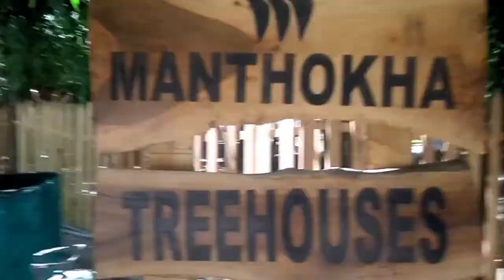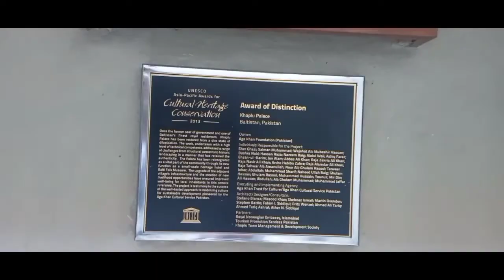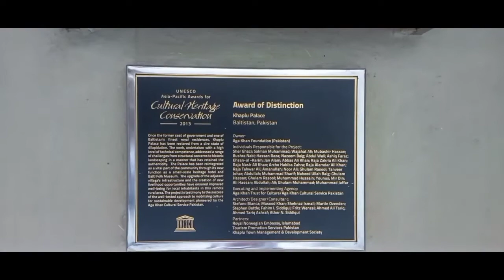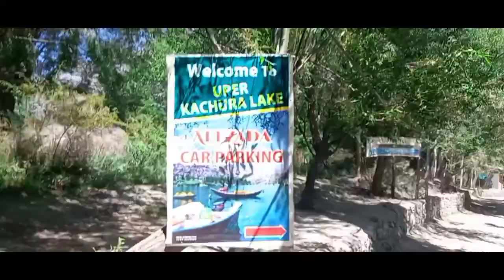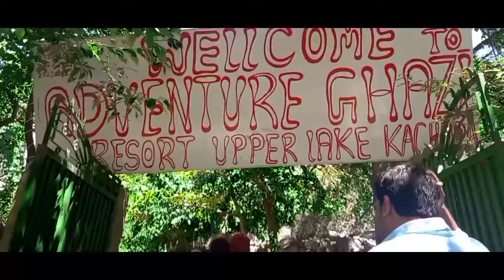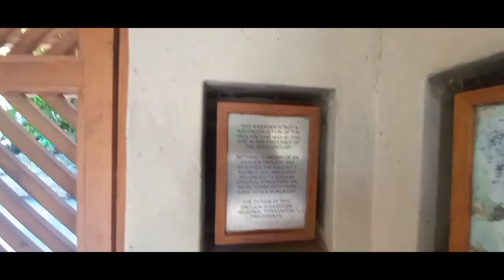72 Hours in SKARDU | TRAVEL V-LOG | AMMAR BEAST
SKARDU VLOG